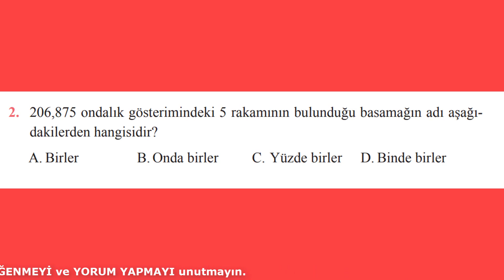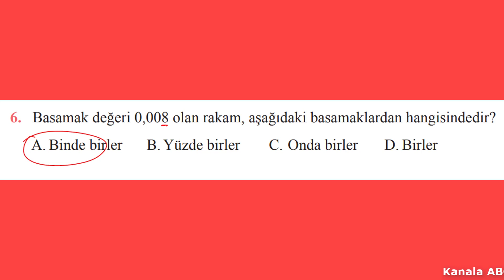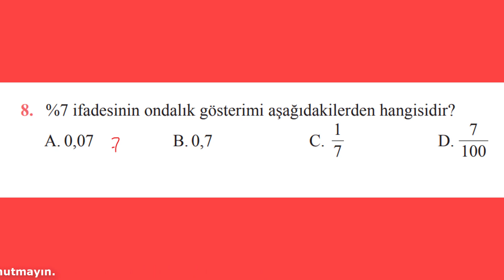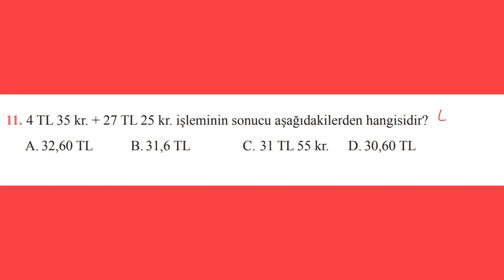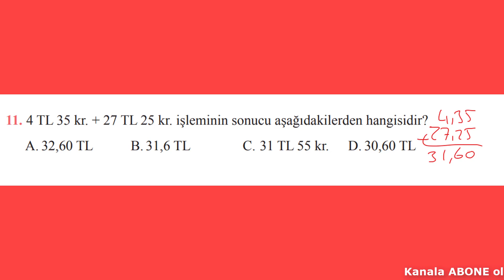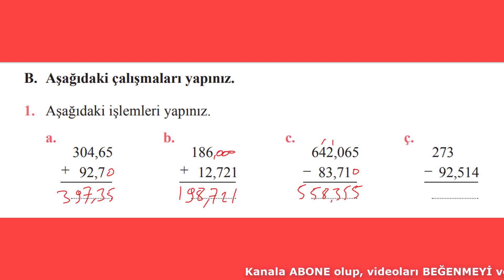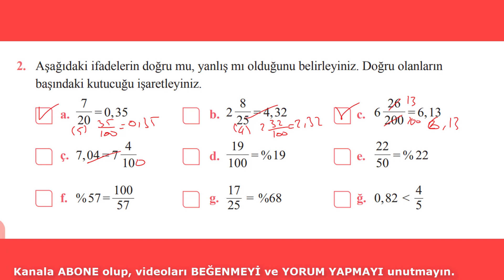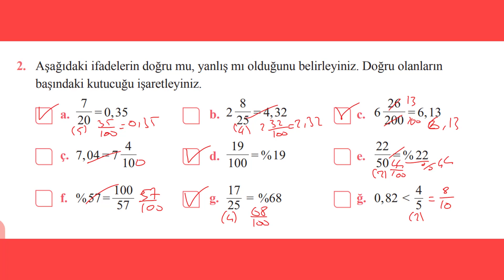5. SINIF MATEMATİK DERS KİTABI ÖZGÜN YAYINLARI 3. ÜNİTEDE ÖĞRENDİKLERİMİZİ DEĞERLENDİRELİM SORULARIN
5.sınıf matematik 3. ünite  145 ve 146. sayfa ünitede öğrendiklerimizi değerlendirelim sorularının çözümleri.